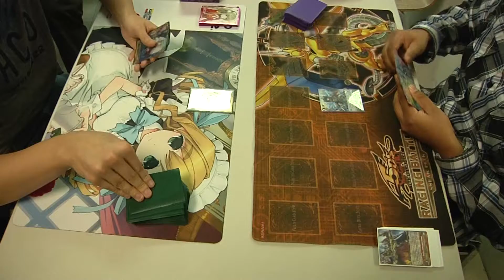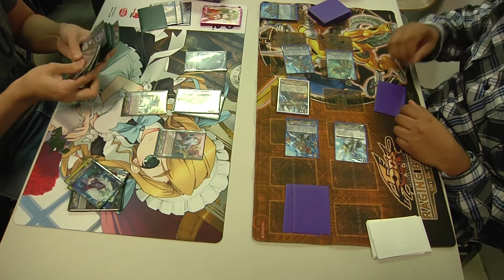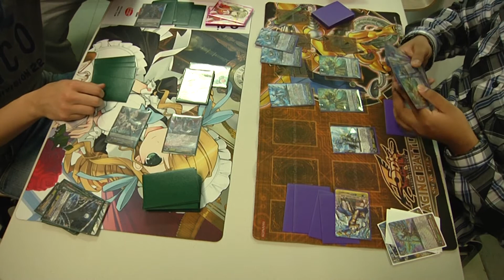Vongola Singles Circuit Finals - Shadow Paladin Revengers Vs Gold Paladin Bluish Flame Game 2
Selected feature match between  Shadow Paladin Revengers Vs Gold Paladin Bluish Flame. This was recorded at the conclusion of the Vongola Singles(Summer) Circuit at Card Quest in Flushing, New York.

You can find us or read more about us here!